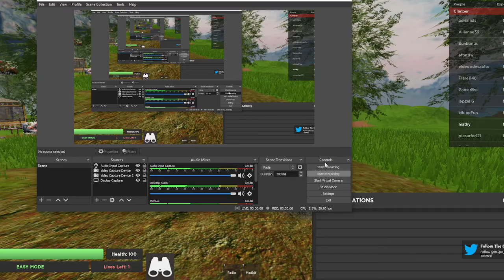climbing Mount Kenya (part 1)